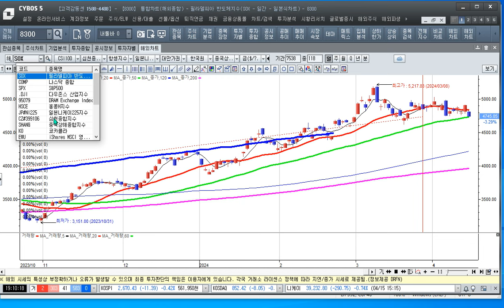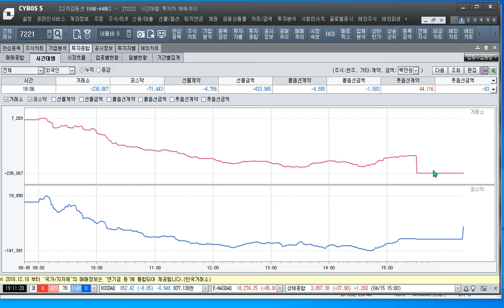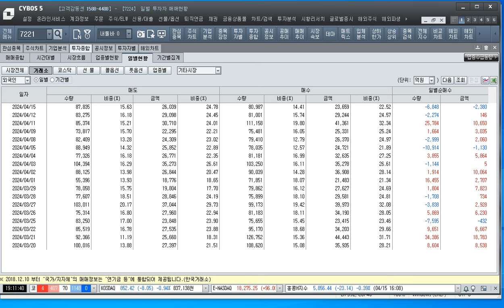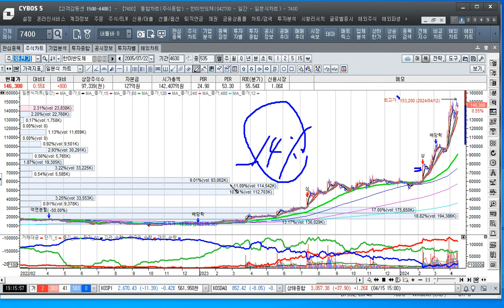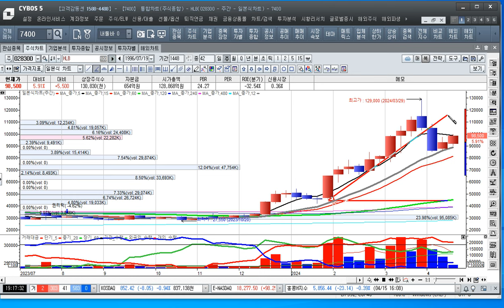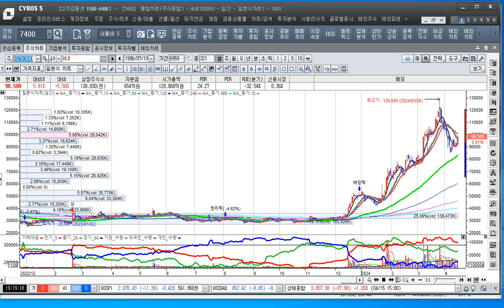[주식투자]전쟁의 공포를 이기고 매수하는 투자자가 돈을 번다[2024.4.15]